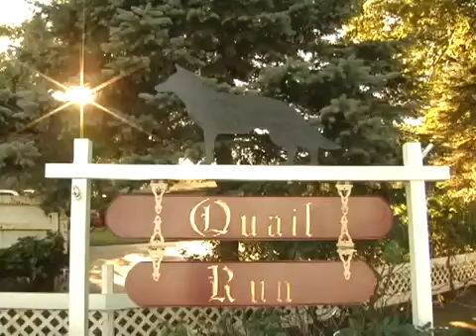Kennel Medford NY | Quail Run Kennel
Quail Run Kennels, located in Medford, Long Island, New York, is the premiere boarding kennel for your dog or cat. It is situated on 2 1/2 shaded acres and has been family owned and operated since 1973.